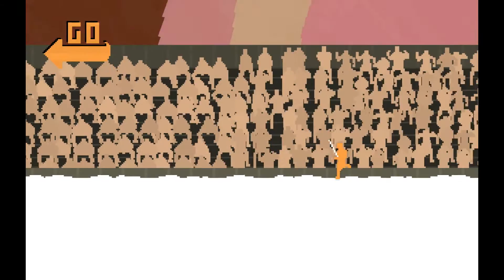Beauty and the Dweeb - Nidhogg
The first episode of a new video series where I play video games with my wife, Mattie. To kick it off, we stab each other a lot in Nidhogg! Mattie's definitely better at it!